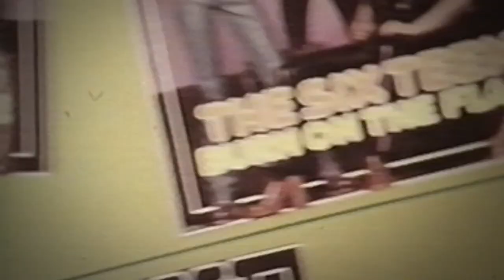Sweet- Welcome to the official Sweet channel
WELCOME TO THE OFFICIAL SWEET YOUTUBE CHANNEL!

You have arrived in the brand-new official YouTube channel featuring classic material from Sweet. This collection is officially endorsed by Andy Scott and features the ultimate archive of re-mastered and restored versions of the Sweet's promo clips as well as classic TV performances from around the world.

Every month Andy Scott will present his "Song Of The Month" featuring brand-new and exclusive interview footage in which Andy recounts his personal memories of the recording and the story behind each song as well as playing some of his memorable guitar licks live.